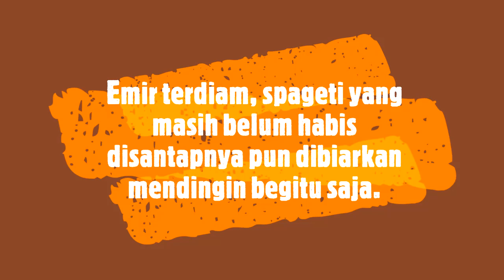Cerpen Romantis Sedih “Makan Malam Terakhir”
cerpen romantis#ceritapendek#romantis#hiburan